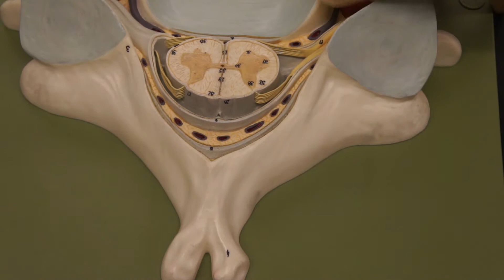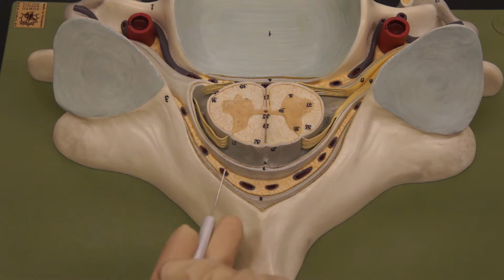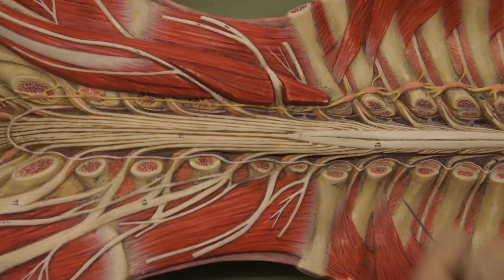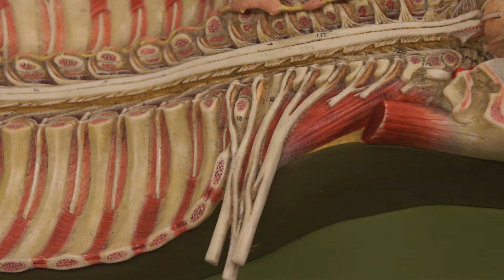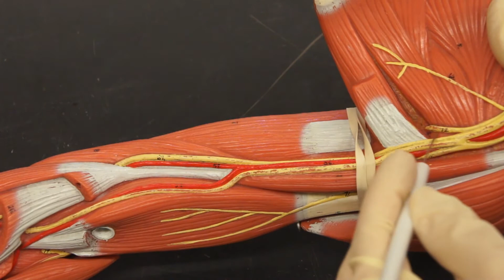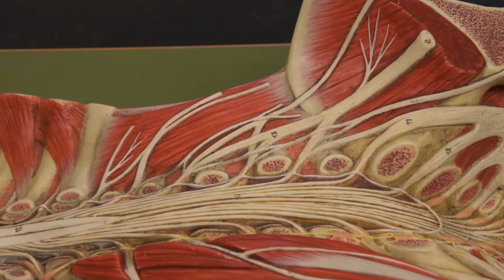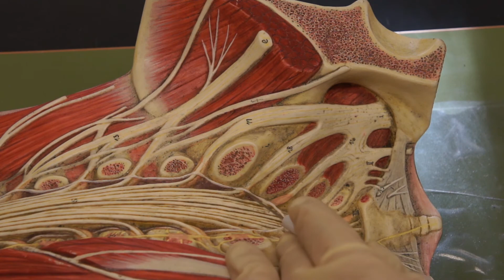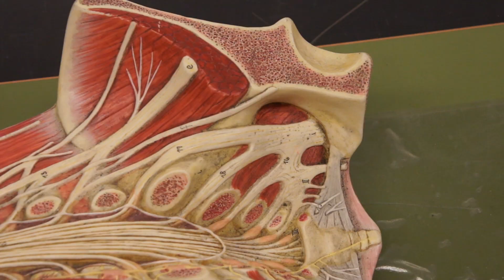BIOL 223 Lab 7 Spinal Chord & Spinal Nerves Complete Review